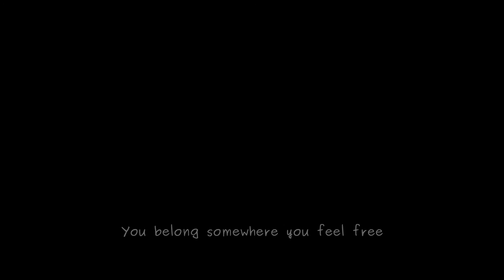Wildflowers (Tom Petty) - Joe Holtaway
hug to my friend Jonas - photographer and maker of this beautiful little film . The recording comes from playing at Plum Village this Summer.

Jonas has a youtube channel where he records German relaxations for his Mother that also use his nice photographs they are here